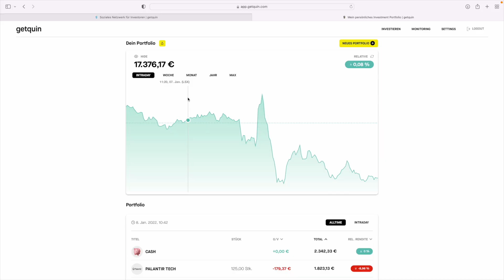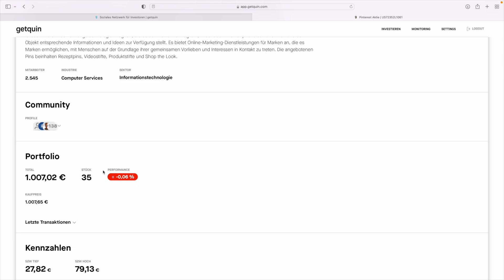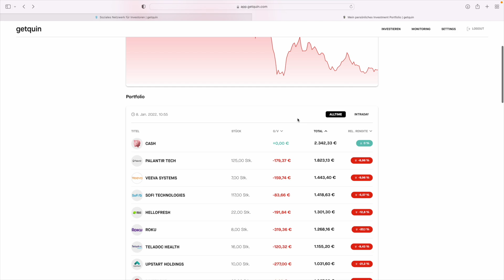Marktschwäche genutzt, erster Zukauf in der Challenge getätigt ! HotStockFlow